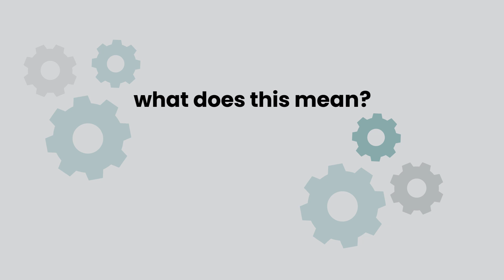SatSure - Delivering Decision Intelligence from Space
The video demonstrates the philosophy and technology behind SatSure's products and solutions.